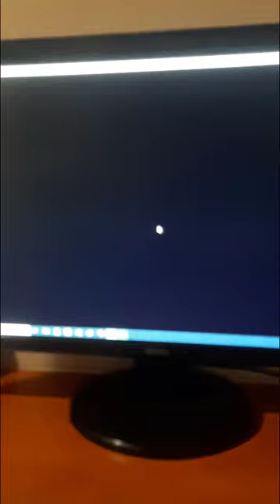99 Archeology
Gonna get 120@chill&enjoy